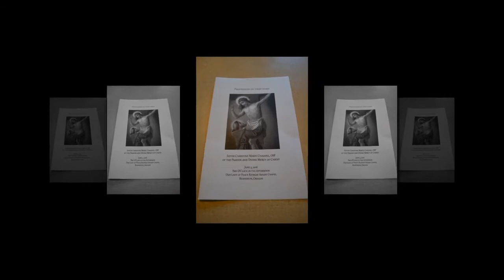Celebrating the Profession of Vows by Sister Christine Marie in 2016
Join us as we take a glimpse into the life of the Franciscan Missionary Sisters of Our Lady of Sorrows during this Profession of Vows by Sister Christine Marie.